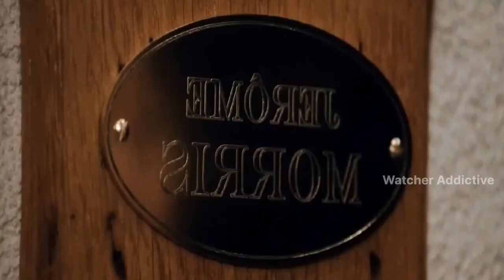She want Big Bada Wala Film Explained in Hindi/Urdu Summarized Explained | Watcher Planet